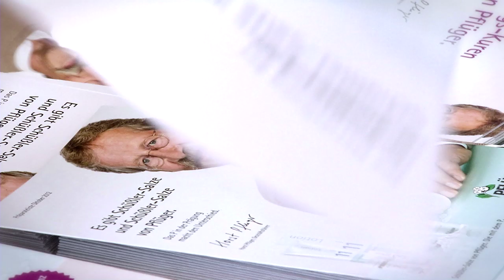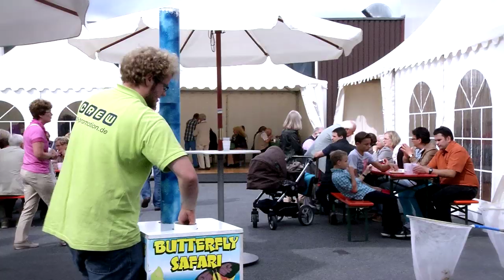Tag der offenen Türe 2013 bei Pflüger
Am 01. September 2013 war "Tag der offenen Türe" bei Pflüger.
Von 10 bis 18 Uhr war es möglich, sich ein Bild von der Herstellung homöopathischer Arzneimittel zu machen und unseren Mitarbeitern in der Produktion "über die Schulter zu schauen". Über den Tag verteilt finden interessante Vorträge zu den Themen "Schüßler-Salze" und "Fit durch die kalte Jahreszeit mit Homöopathie" statt.
Für das leibliche Wohl war natürlich gesorgt, ebenso für ein buntes Kinderprogramm.

Ein herzliches Dankeschön an alle unsere Besucher und Helfer!
Wir freuen uns auf 2014